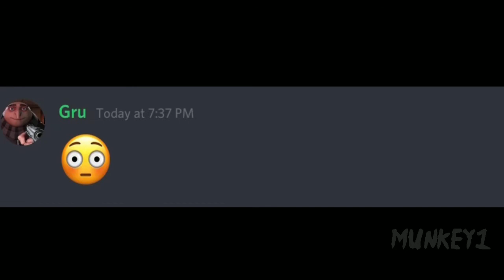Gru gets banned from Discord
No memez in General 😤😤😤😤